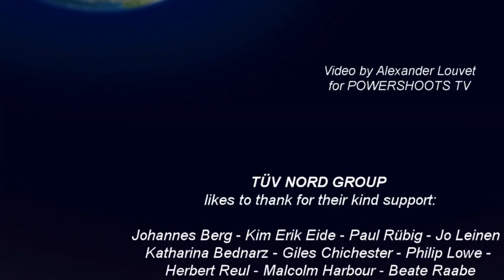Power to Gas - short interviews with EU politicians for TÜV NORD Symposium in Brussels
Is Power to Gas the key to storing energy? Which role will Power to Gas technology play when it comes to storing energy from wind turbines or photovoltaic panels? We have asked some politicians from EU institutions in Brussels what they think.

These impressions were captured on the occasion of this year's TÜV NORD Symposium in Brussels on 27 November 2013. The event brought together Members of the EU Parliament and the EU Commission, experts from energy companies, gas distribution operators, research institutions and non-governmental organisations from all over Europe.

A film by Alexander Louvet.